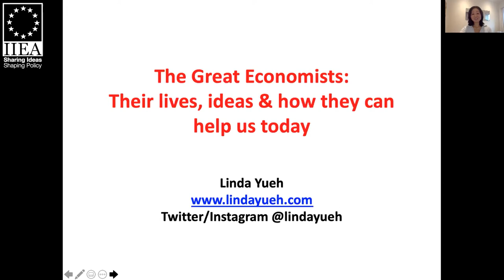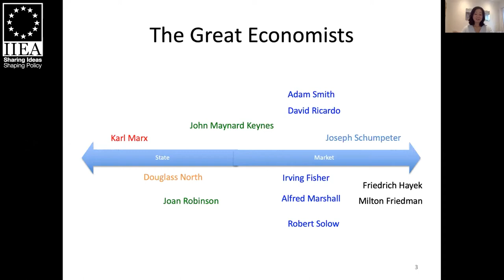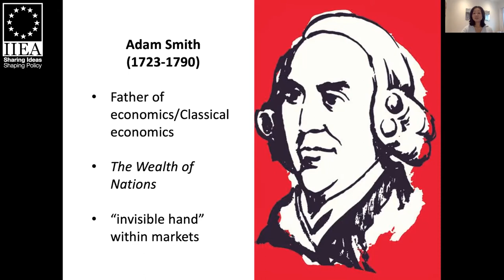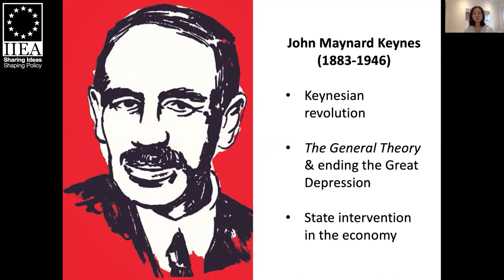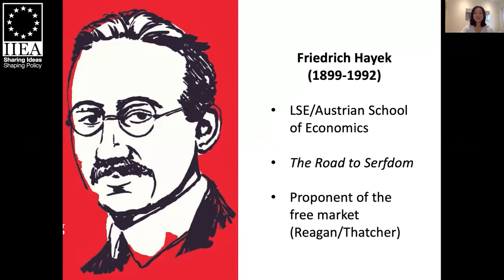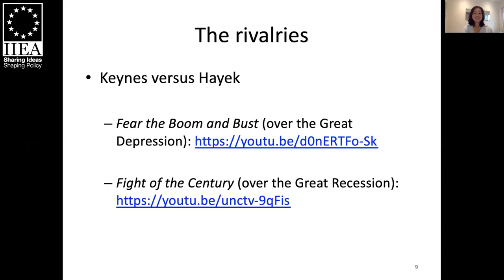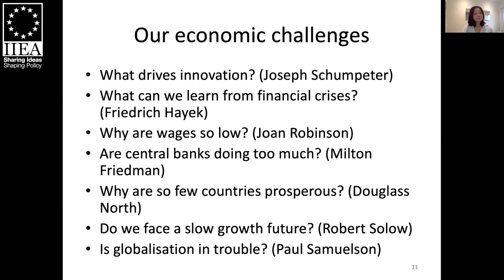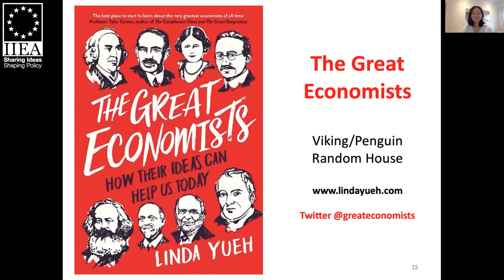Linda Yueh - Rebuilding the Economic Consensus: Learning from History and the Great Economists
In her address to the IIEA, Professor Yueh argues that the consensus around an optimal economic system has broken down and that the COVID-19 pandemic has added impetus to a re-evaluation of economic policy. By drawing on the lessons from history and key insights from history’s greatest economists, and from her book, The Great Economists: How Their Ideas Can Help Us Today, Professor Yueh examines ways to rebuild a new economic consensus suited for the current global economy.

About the Speaker:
Professor Linda Yueh is a Fellow in Economics at St Edmund Hall, Oxford University and an Adjunct Professor of Economics, London Business School. She is also a Visiting Professor at LSE IDEAS and the Chair of the LSE Economic Diplomacy Commission. Her latest book, The Great Economists: How Their Ideas Can Help Us Today, was considered one of the ‘Best Business Books of the Year’ by The Times and Newsweek Magazine.